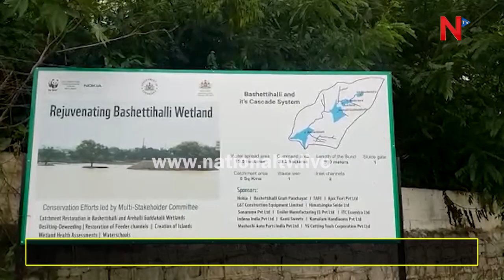Bangalore rural : 20 ವರ್ಷದ ನಂತರ ತುಂಬಿದ ಕೆರೆ ರೈತರಲ್ಲಿ ಮಂದಹಾಸ | Bashettihalli Lake | NationalTV